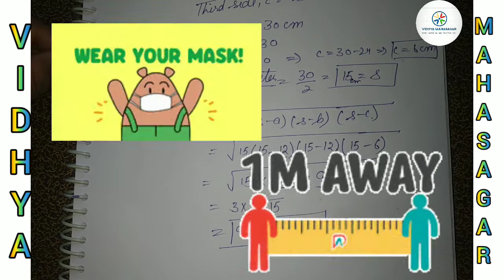HERON'S FORMULA 📐✍️for Class-9th Chapter-12th 👆Part-2 || heronsformula triangle ncert cbse 👆.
This video is about HERON'S FORMULA 📐✍️for Class-9th Chapter-12th 👆Part-2 ||  which is very-very important for Exams of the Students 👍.

STAY SAFE 💝.

STAY HEALTHY 💖.